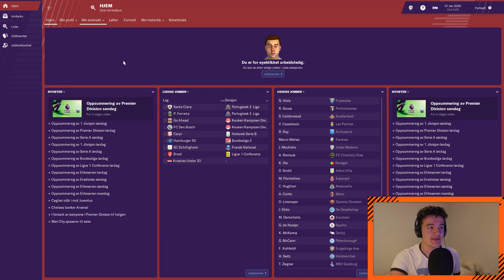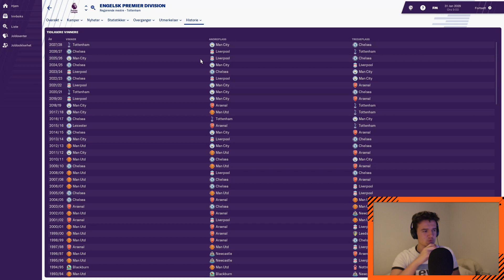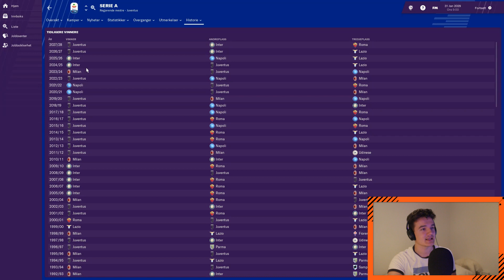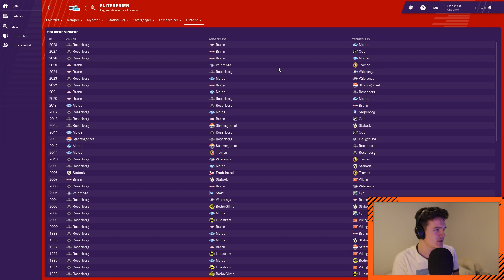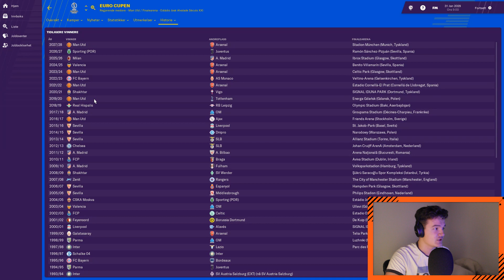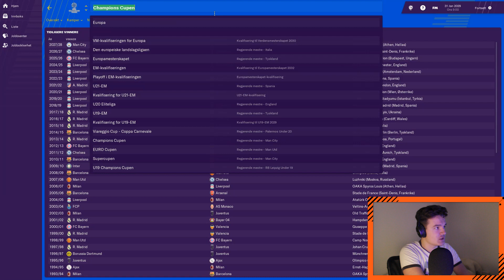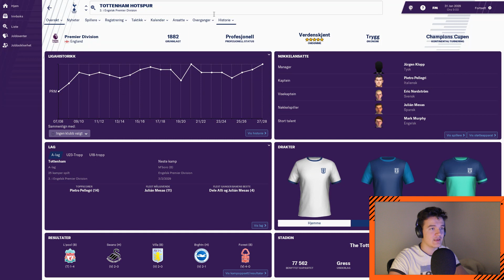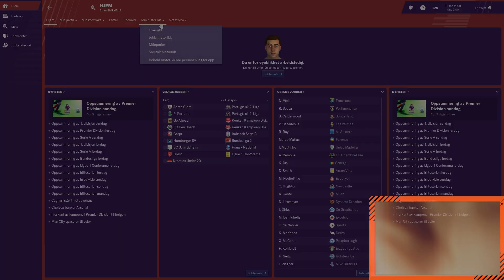LIVERPOOL VINNER CHAMPIONS LEAGUE I ÅR! (Football Manager 2019)